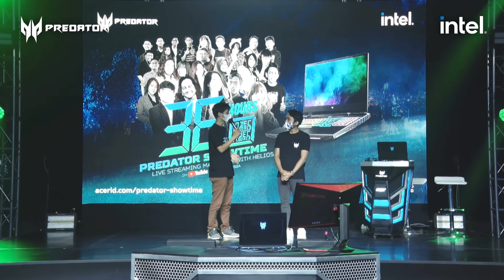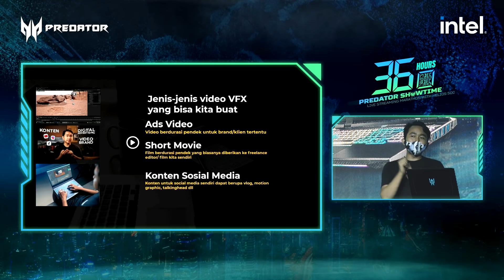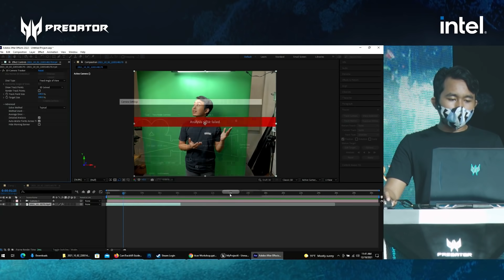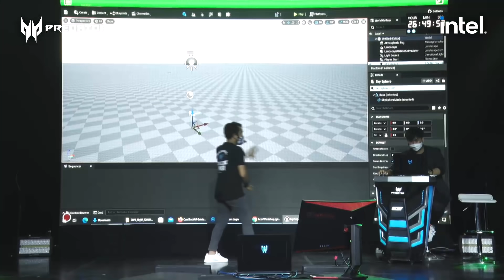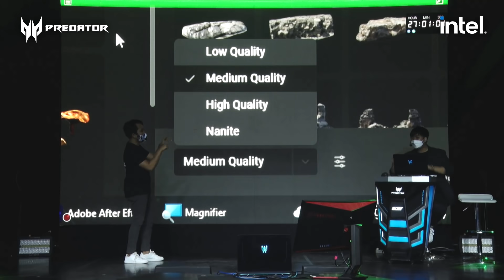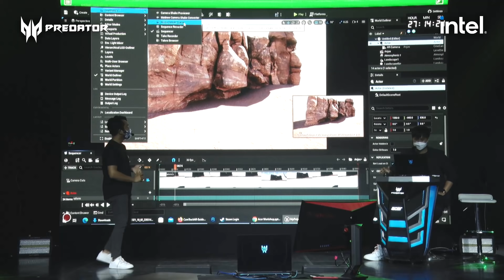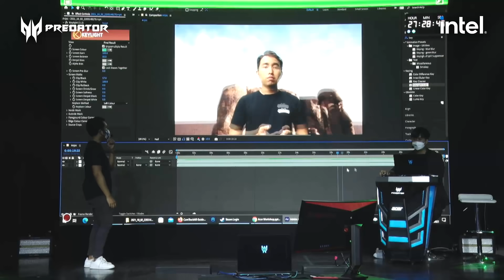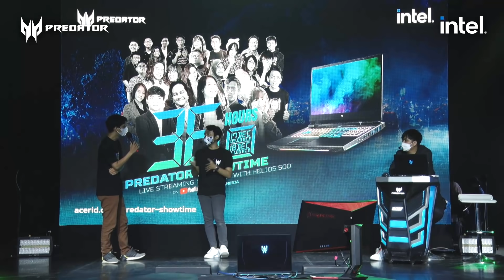[REPLAY] 18 Des 2021 | Special Effect & Virtual Production by Anjas Maradita - Predator Showtime 36H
MoreUp workshop series kali ini Acer berkolaborasi dengan Anjas Maradita, salah satu video kreator yang aktif di Youtube dan pendiri Daunnet Films. Dalam Acer MoreUp bersama Anjas Maradita ini, workshop-nya akan dimoderatori oleh Gisma Priayudhi (Melon) dengan tema "Special Effect dan Virtual Production". Sebagai seorang video creator, memiliki laptop dengan performa dan spesifikasi yang handal adalah sebuah keharusan.

Anjas memilih laptop Predator Helios 300 sebagai laptop andalan untuk membantunya merealisasikan ide dan kreativitas dalam menciptakan sebuah karya visual. Dengan dukungan dari prosesor Intel Core Seri H Generasi ke-11 dengan kecepatan clock 4.60 GHz, laptop ini memiliki tenaga luar biasa untuk menjalankan segala perintah. Dalam workshop Acer MoreUp kali ini, Anjas membagikan beberapa teknik dan tips penting dalam mengedit video.

Yuk, tonton workshop online selengkapnya bersama Anjas Maradita pada video ini! Ikuti juga tema menarik workshop online MoreUp lainnya dengan mendaftar di

Now, everyone is a creator.